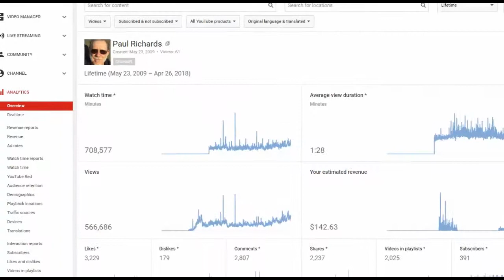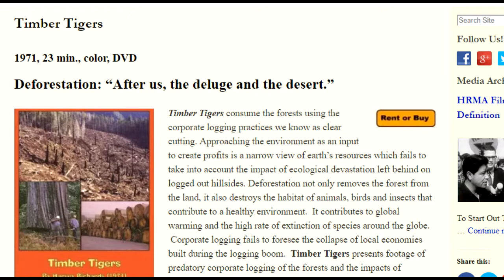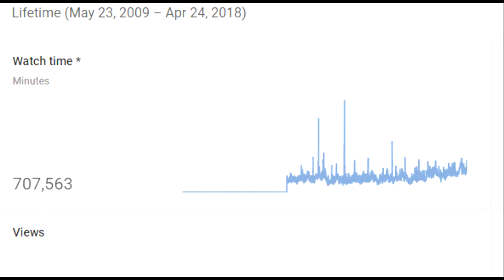2018 Paul Richards Channel Update Video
A brief review of the content and audience watching Paul Richards YouTube Channel after nine years. The video summarizes the content most viewed and the global outreach of Harvey Richards' films and Nina Serrano's films, poetry, writings and radio.